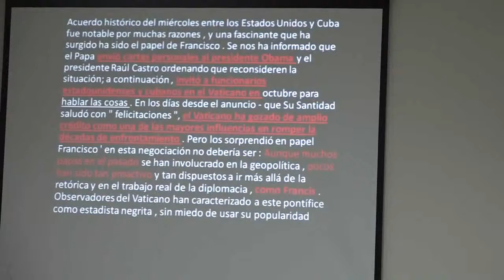vigilia00000 (17) Part 3